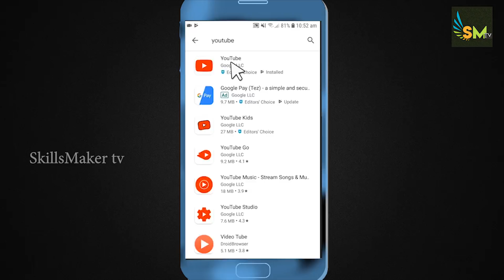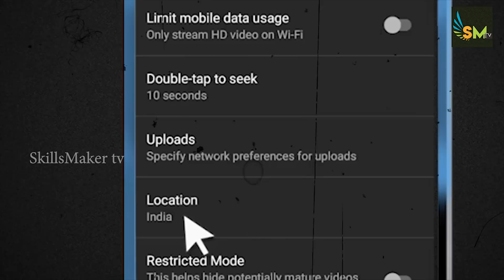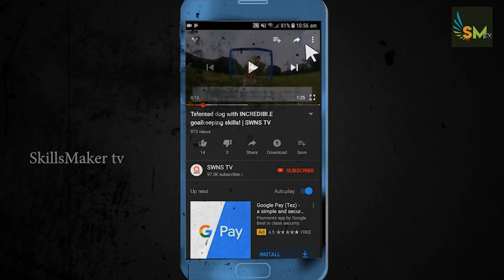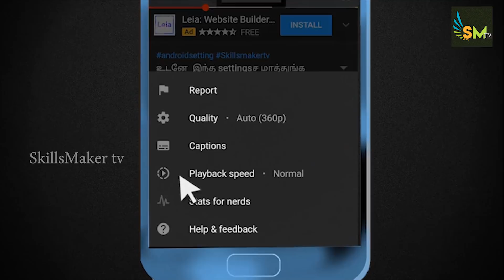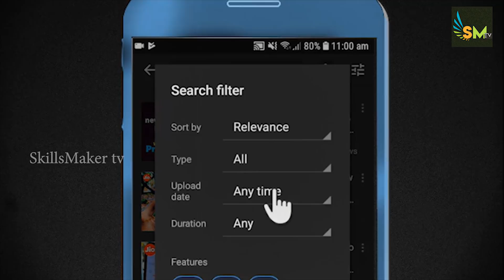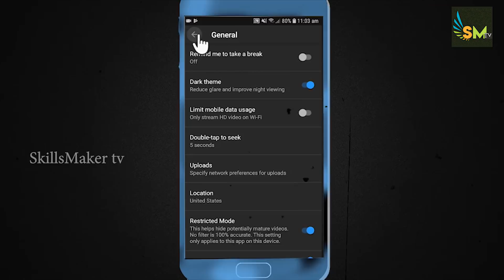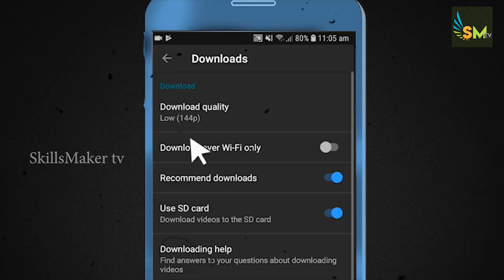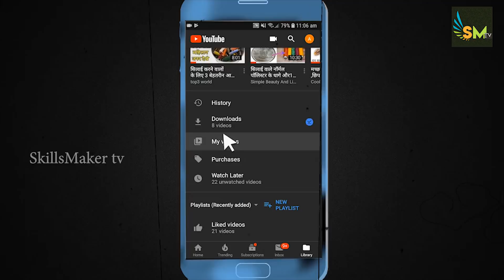►உங்க YOUTUBE APP பின் 10 secret "SETTINGS"|10 Secret Hidden Features of YouTube App secret settings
youtubesettings youtubetipsandtricks youtubeindia skillsmakertv Hello vankkam friends indha video la youtube app pel irrkkum 10 youtube app secret settings, pathi solli erukeen indha youtube hidden features sa payan paduthi nenga unga app la trending in youtube speed on youtube fast forward in youtube app youtube app 10 second skip change video quality on youtube app to search new information on youtube app(youtube search filters) how to turn on/off restricted mode on youtube mobile add a video to the Watch Later playlist in youtube app,
how to download youtube video to watch offline potra yella vatrrayum yepadi change seyvadhu
yendu Tamil lil solli uleen markkama paruknga payanadaiungal

1)how to change trending in youtube

2) how to change speed on youtube app android

3) how to fast forward in youtube app youtube app 10 second skip,

4) how to change video quality on youtube app

5) how to search new information on youtube app(youtube search filters)

6) how to turn on/off restricted mode on youtube mobile

7) How to add a video to the Watch Later playlist in youtube app

8) how to download youtube video to watch offline

9) youtube not interested option

10) clear youtube history android phone

♪ ⏳MY Microphone1

 ►   for fast rendering Internal SSD